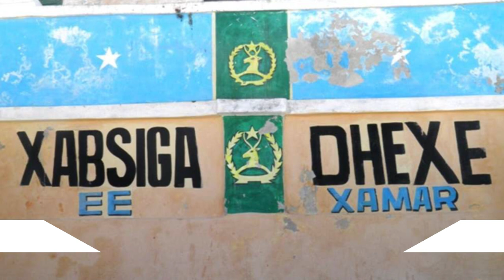weerarkii ka dhacay gudaha Xabsiga Dhexe Xamar Iyo ALshabab